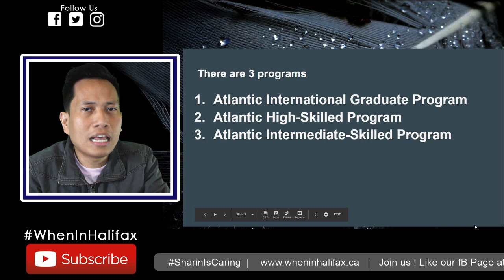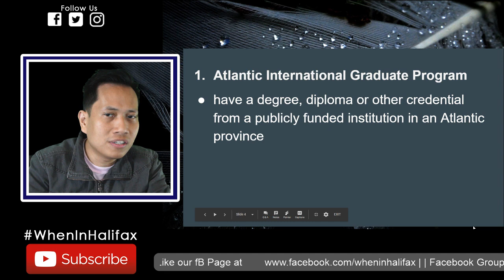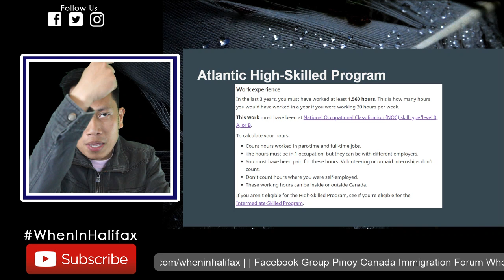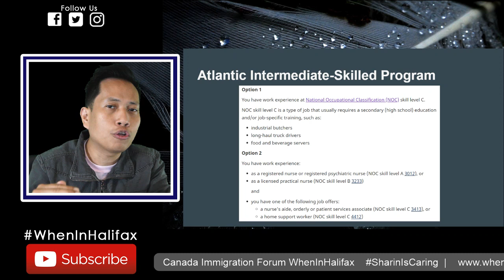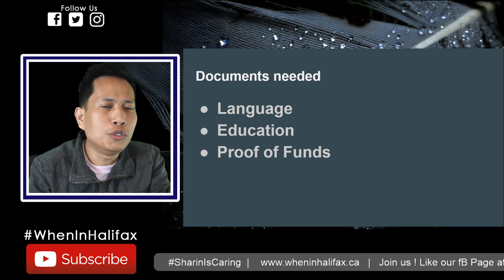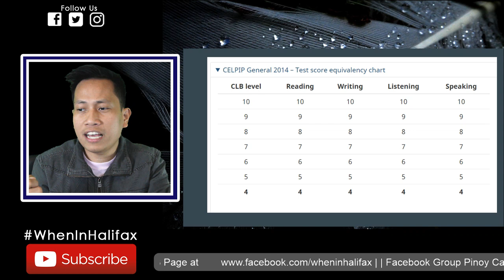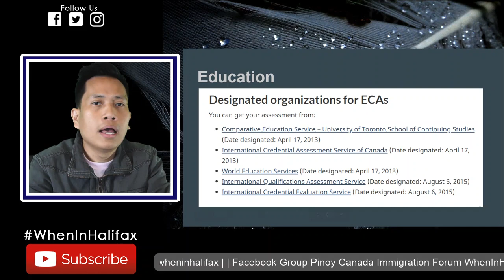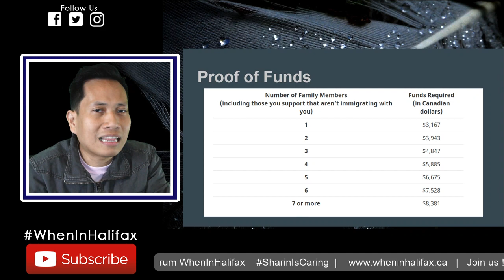Atlantic Immigration Pilot Program (AIPP) : Overview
Atlantic Immigration Pilot Program: Overview

▶ Intro 0:00
▶ What is Atlantic Immigration Pilot Program - 1:17
▶ What are the (4) Provinces of Atlantic? -  1:28
▶ The (3) Programs of AIPP - 1:46
▶ Atlantic International Graduate Program 2:04
▶ Atlantic High Skilled Program 2:55
▶ Atlantic Intermediate Program 4:04
▶ Documents Needed  5:20
▶ English Test ( IELTS / CELPIP ) 5:26
▶ ECA ( Education Credential Assessment ) 6:28
▶ Proof Funds 7:11
▶ Summary of Atlantic Immigration Pilot Program (AIPP) 8:17

📌 Do you want me to send to you all AIPP videos? if yes

📌Part III: High Skilled & Intermediate Skilled Program of Atlantic Immigration Pilot